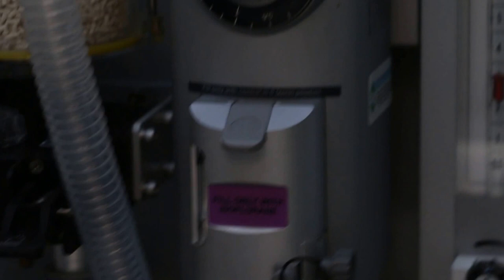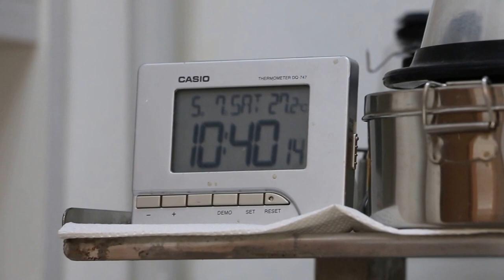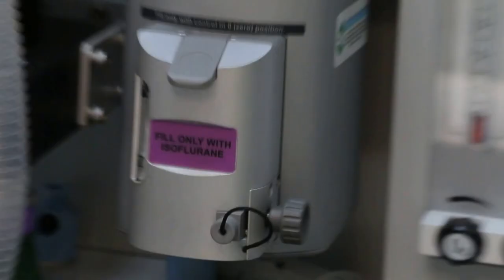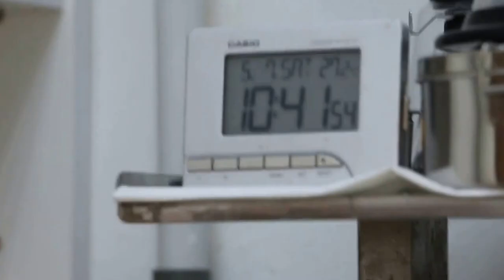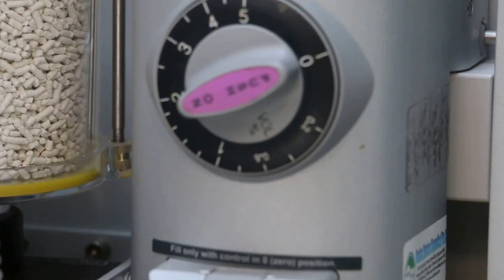Burring and anaesthesia guinea pig Pt 5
A guinea pig grows continuously unlike human teeth. They are worn down by the guinea pig eating hard food like hay. However, this guinea pig was not given sufficient hay and the teeth grew and grew. They overlap and the guinea pig cannot eat properly. He loses weight. This vet educational video shows the burring or cutting of the overgrown teeth to enable the guinea pig to eat normally again.  After the procedure of burring using the Dremel 300 cutting wheel as shown in this video, the guinea pig now can chew hay normally and has gained weight.

Early signs like loss of appetite warn the owner that the teeth are overgrown. She sought Toa Payoh Vets for early treatment and now the guinea pig is thriving.